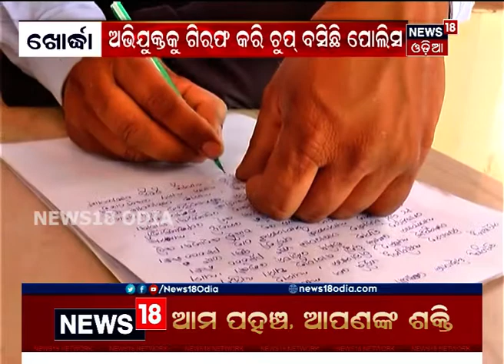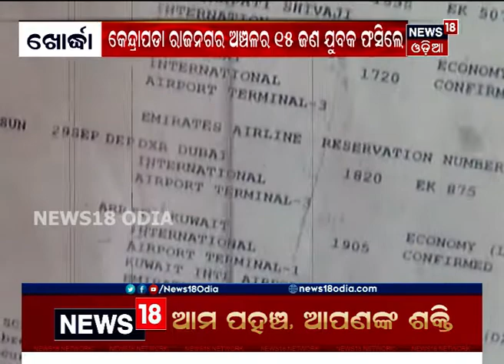ଖୋର୍ଦ୍ଧା: ବିଦେଶରେ ଚାକିରି ନାଁରେ ଠକେଇ ଅଭିଯୋଗ